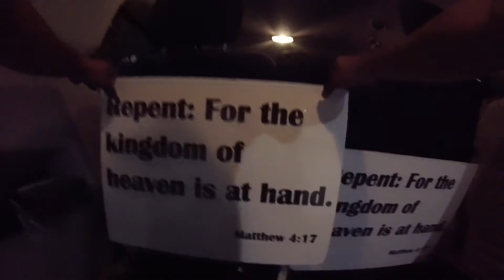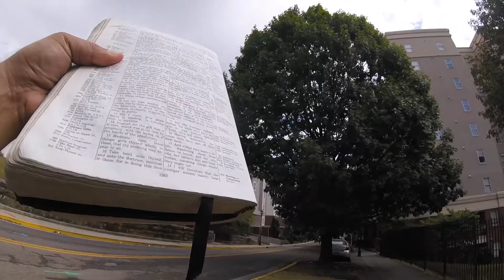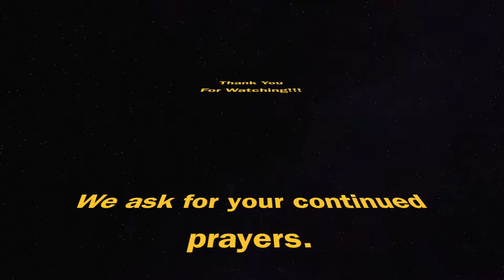Abortion Clinic September 26, 2019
This was our second time to preach at this abortion clinic.

We found out as we were walking to it that there was Masonic Temple on the same block. So we were impressed how the Holy Ghost leads us as we are in the battle field.

The enemy of our souls is real. As you engage in the spiritual battle for souls Jesus Christ will give you insight on where to preach.

His kingdom is what we will always preach. That men and women every where need Jesus Christ. Without Jesus us we are all in darkness and lost.

God have mercy on the working professionals at the Abortion Clinic in Knoxville. Pray that they all repent to Jesus and stop killing innocent babies.

Pray that the mothers will change their mind of killing the child and find other ways to take care of the child.

We are a Spirit led family ministry dedicated to Jesus Christ and His gospel.